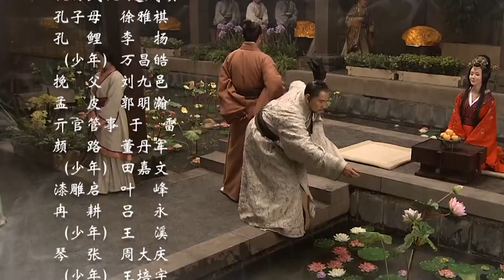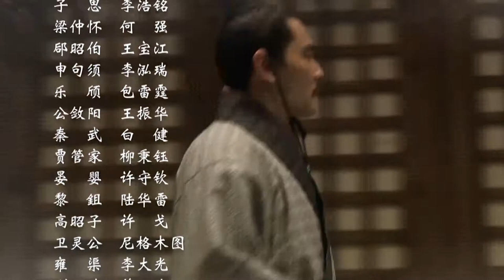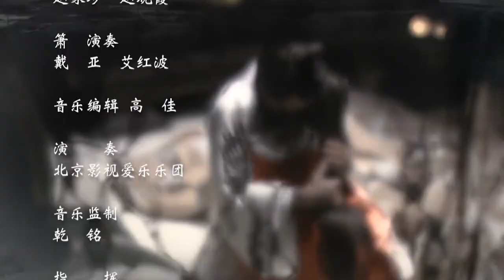【历史传奇】孔子 Confucius 第25集 1080P【赵文瑄 罗嘉良 徐百卉 关礼杰】